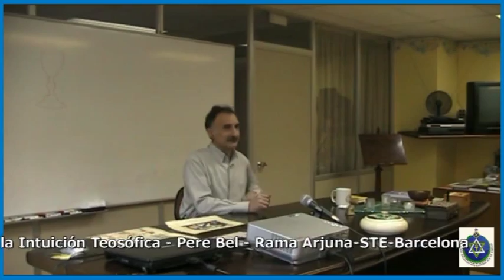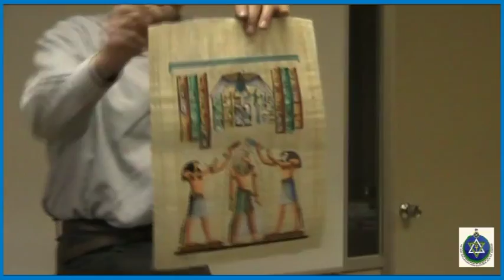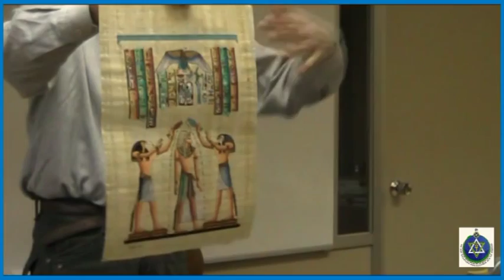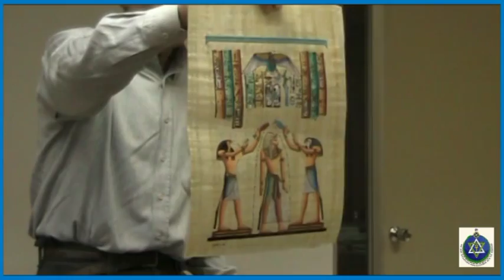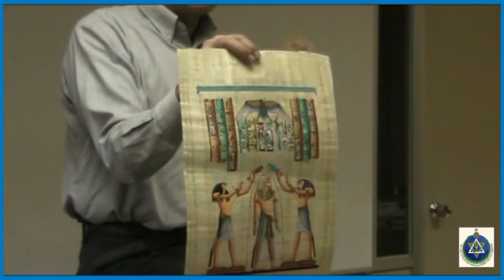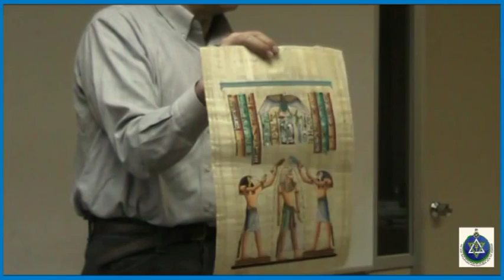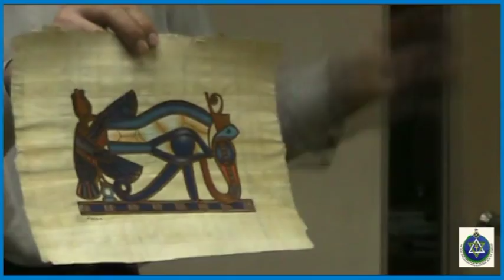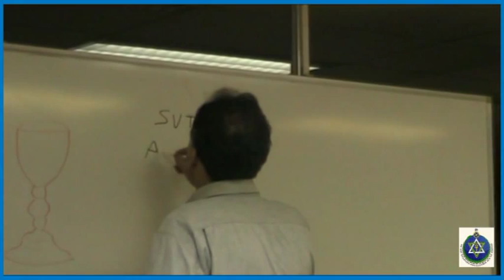(2013-01-26)-La Intuición (por Pere Bel)